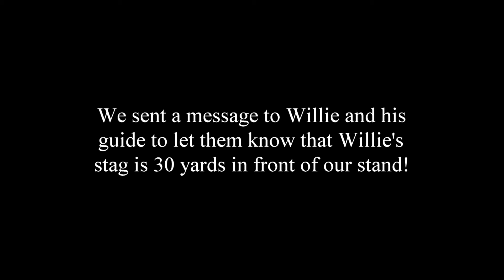GIANT Red Stag BULL - ONE SHOIT dropped him!!!